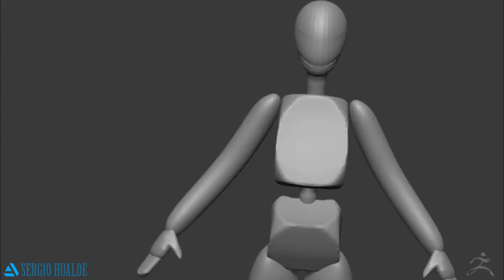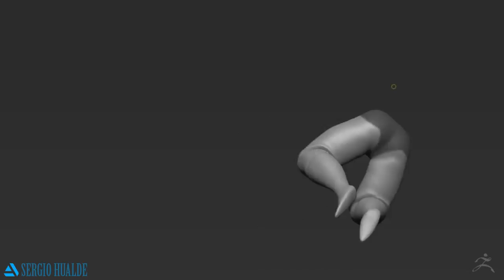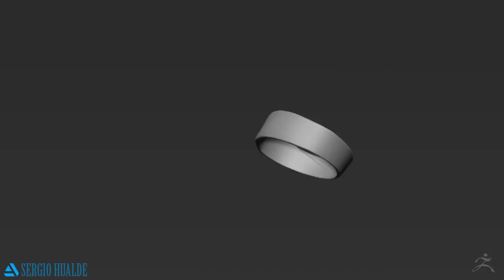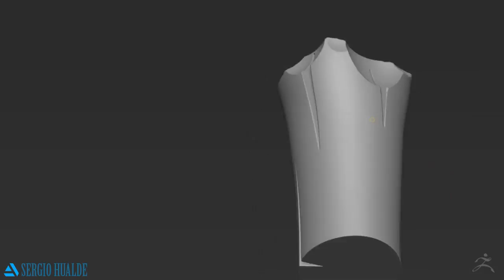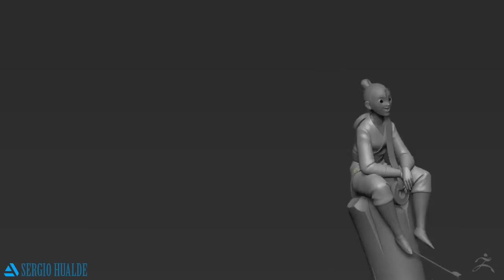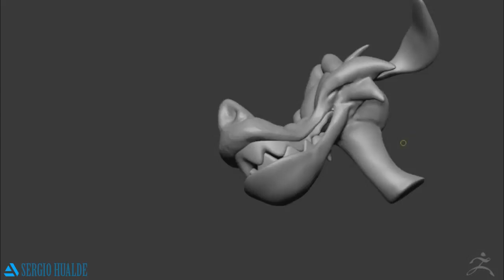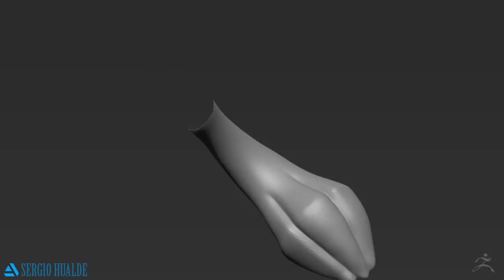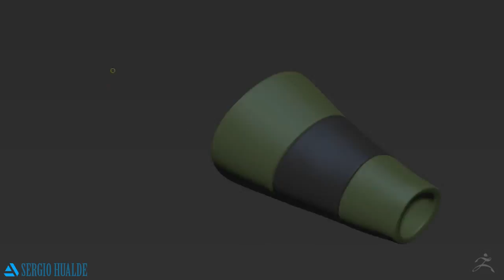Mulan - Zbrush timelapse - Sergio Hualde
Musica por: Adrian von Ziegler

SECCION 3D

◉ PSN [PS3/PS4/PSVITA]: Sergiopatin99
◉ XBOX LIVE [360/ONE]: Sergiopatin99
◉ Steam: Sergiopatin99

ESPAÑA/PORTUGAL/ITALIA: 20:00h
CANARIAS: 19:00h
MÉXICO: 13:00h
COLOMBIA: 14:00h
VENEZUELA: 14:30h
ARGENTINA/CHILE: 16:00h
PERÚ: 14:00h
URUGUAY: 17:00h

PREGUNTAS FRECUENTES